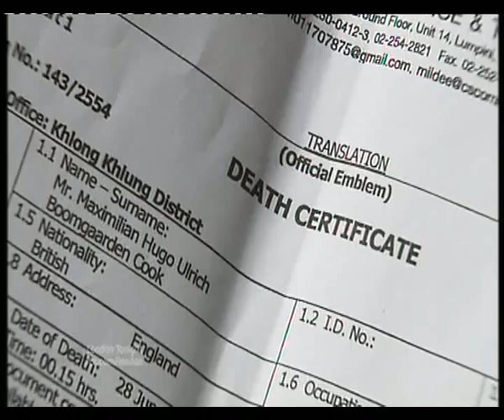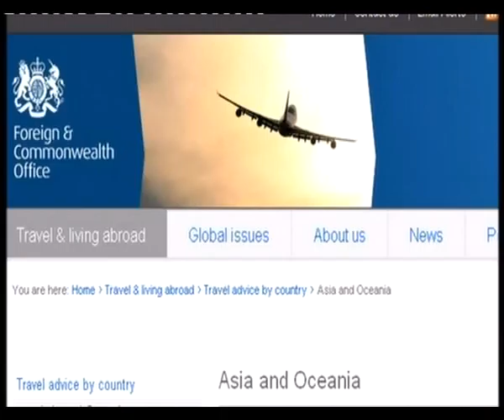BBC London News report on Thai bus crash 23/09/2011 18:00.avi